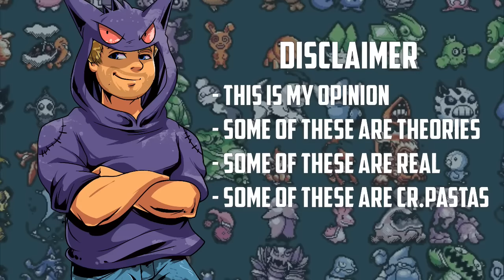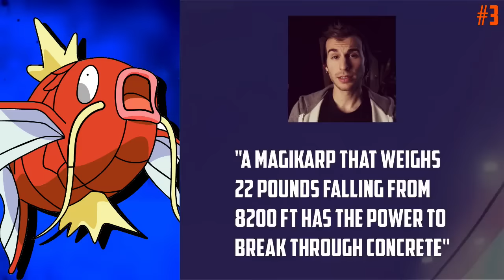Top 10 Scariest Things in Pokemon!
Happy Halloween! I literally made this video in 3 days so I hope you guys enjoy it. Ever wonder whats over on the dark side of Pokemon? Find out in this video! And for the question of the day: Who do you think is the scariest Pokemon of all time? Be sure to leave it down below in the comments, I can't wait to see what you guys have in mind! Until next time. :)